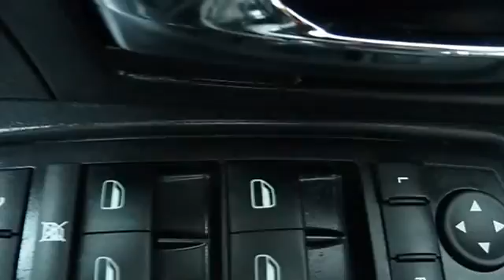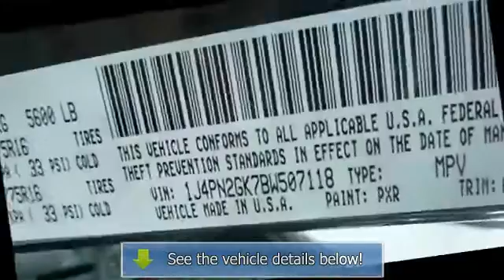2011 Jeep Liberty - Woodys Dodge Jeep Chrysler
310 South Washington St.

For Sale: 2011 Jeep Liberty
VIN: 1J4PN2GK7BW507118
Engine: Gas V6 3.7L/226
Drivetrain: 4WD
Transmission: Automatic
Mileage: 26,851
Color: Brilliant Black Crystal P (exterior) Dark Slate Gray Interior (interior)

Features:
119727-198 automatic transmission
Woody's Automotive Group, we carry an expansive inventory of pre-owned vehicles priced to sell. Take this ONE Owner CLEAN Car Fax 2011 Jeep Liberty Four Wheel Drive 3.7L V6 Media Center 130 CD/MP3, Alloy Wheels, UCONNECT Certified Warranty in Black. You can be assured excellent value and long lasting durability. A test drive is waiting for you. A HREF=" here to read why we're different!/a Woody's is an Honest, Up-Front, One Price Dealership. When it comes to Price, we're third party verified among the lowest In The Nation! This vehicle is certified with a bPre-Owned Warranty/b automatic transmission
the airport or ship your vehicle to you! Our award winning Finance Management Team works with over 15 local and national banks to get you the best rate and term.  If you would like to save time just click A HREF=" on.htm"here to access our Online bSecure Credit Application/b/A We also offer an online payment calculator so you can setup different down payment/monthly payment options. r.htm"b Payment Calculator here./b/A Price includes $500 instant rebate when financed through a Woody's lender. a href=' Fax.com/VehicleHistory/p/Report.cfx?partner=DVW_1&vin=1J4PN2GK7BW507118'img src=' width='120' height='49' border='0'/a